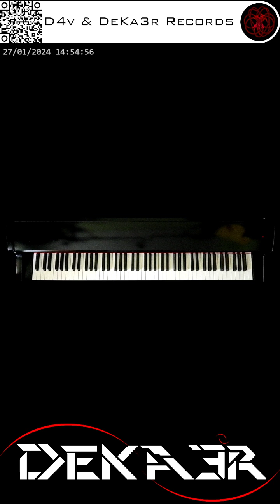🔴 irl 🎹 CODE • COMPOSITOR DE MÚSICA - MUSIC COMPOSER • PIANO